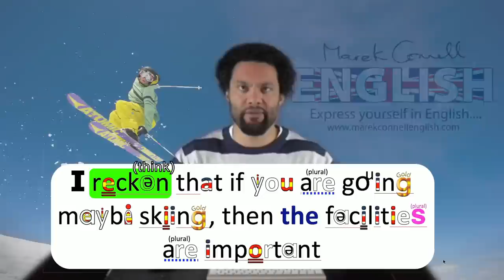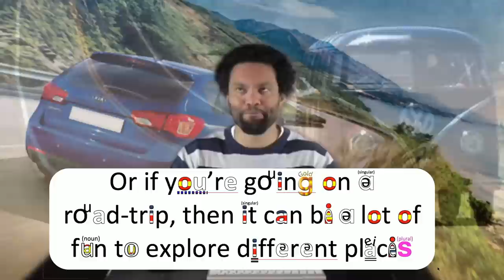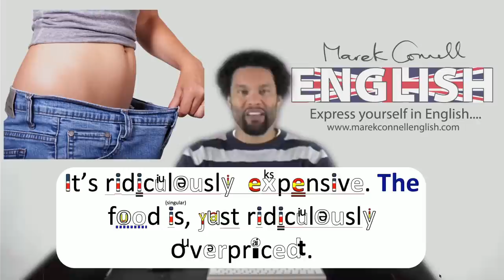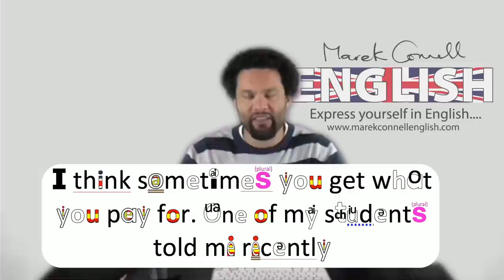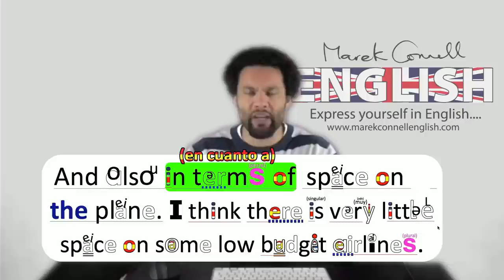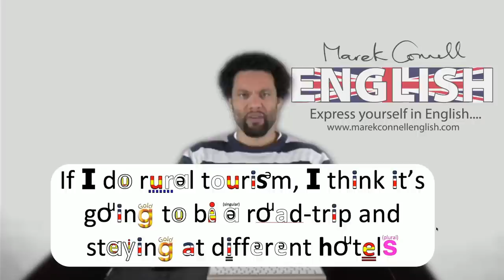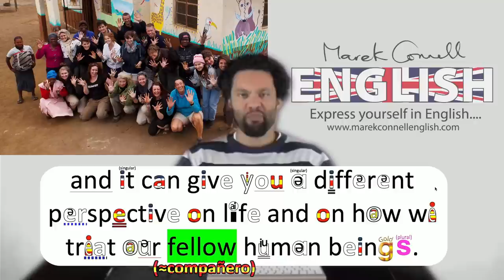Sample B2 Speaking Test: Travelling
This is a sample answer for the EOI monologue from 2010 called Travelling. This video will give you an idea of how a native speaker would answer the questions.